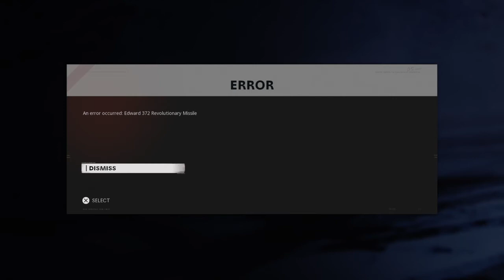I died and then this happened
Ok that was weird